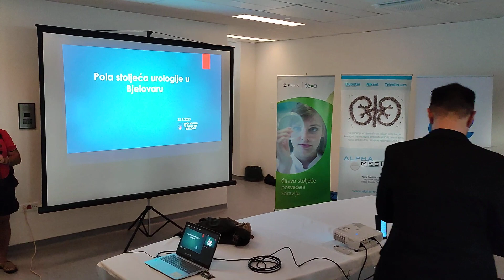POLA STOLJEĆA UROLOGIJE U BJELOVARU (1)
"""   Grad Bjelovar
"""   PREKO POLA STOLJEĆA UROLOGIJE U BJELOVARU

"""   "Neki ljudi misle da doktori i medicinske sestre mogu vratiti ispečena jaja nazad u ljusku!" (Cass Canfield)
"""    Hmm . . .  Ipak, istina je da "Zdravlje nije sve, ali bez zdravlja, sve je ništa!" (Schopenhauer)
"""   Pod nazivom "Pola stoljeća urologije u Bjelovaru", održan je skup u Općoj bolnici "Dr. Anđelko Višić" Bjelovar. Nije bilo dovoljno sjedećih mjesta za sve zainteresirane za ovu tako veliku i tako važnu obljetnicu. Skoro "a die ad diem" (od dana do dana) sve je prezentirao dr. Emanuel Modrić, urolog i voditelj Odjela urologije u Općoj bolnici "Dr. Anđelko Višić" Bjelovar uz svesrdnu podršku ravnateljice dr. Sanele Grbaš Bratković. Pogledajte videozapise s ovog vrlo značajnog skupa za Bjelovar, Bjelovarsko-bilogorsku županiju, zapravo za cijelu Hrvatsku.